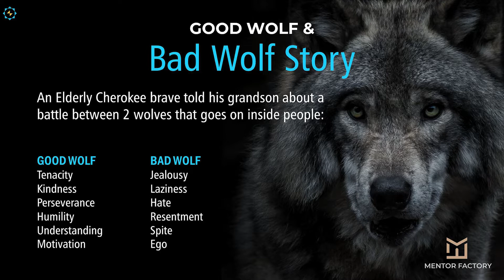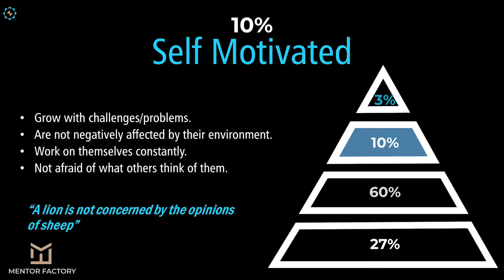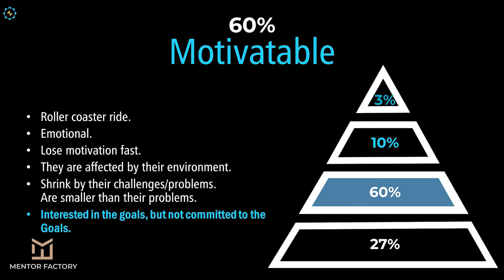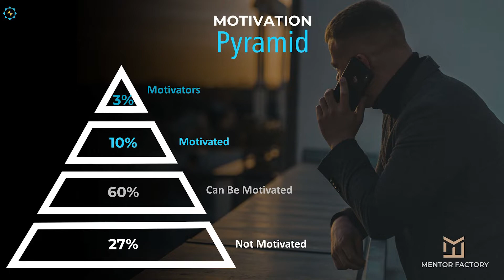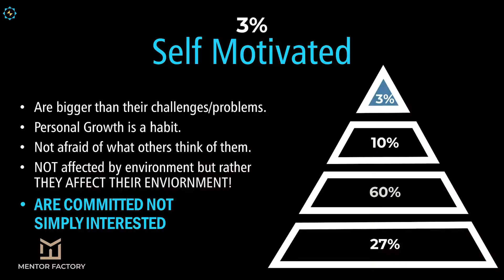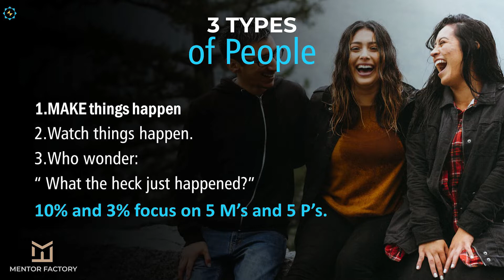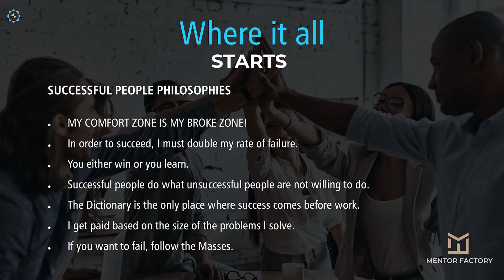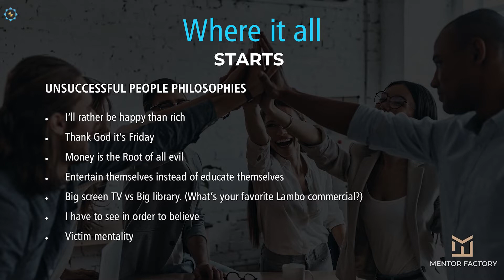Bulletproof Mindset Training | Driven Not Given Podcast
Skills Are absolutely irrelevant if you have a weak mindset. The biggest success stories in business or in sport have it have a strong mindset. The elite have a BulletProofMindset